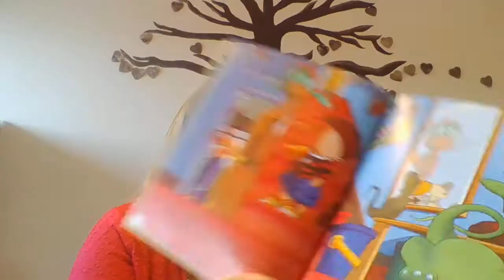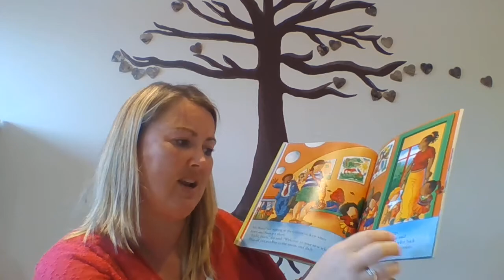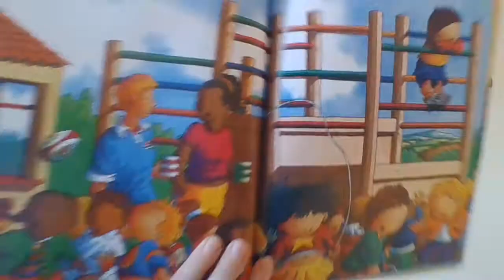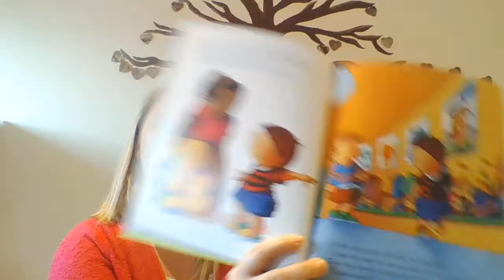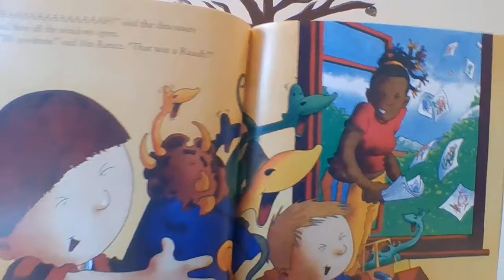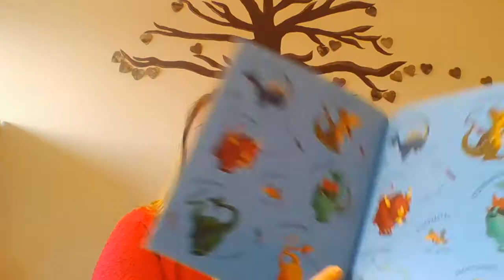Harry and the dinosaurs go to school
To help connect children to different feelings they feel going to school